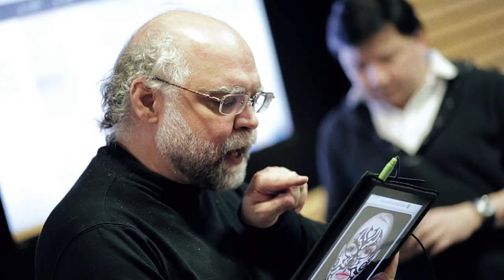SFU's Surrey Campus Open House 2014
Simon Fraser University Surrey held their annual open house on March 6, 2014. Potential students, parents and the community were invited to learn about SFU programs and see student and faculty projects.

Featuring performance from SFU Piper and Heather Jolly Highland Dancers, Surrey Folk Bhangra Club, Gio Levy, Alisha Pillay, Inez Jasper, SFU students & more!